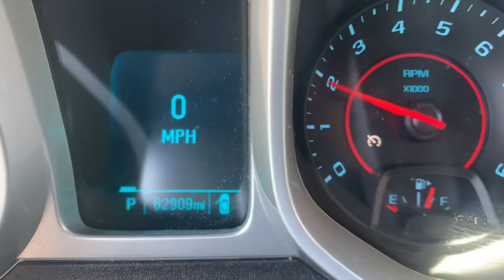1819 82k mile L99 6.2 engine auto trans kit start up video The Parts Farm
1819 82k mile L99 6.2 engine auto trans kit start up video The Parts Farm